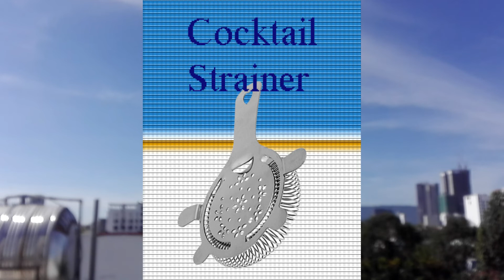Mind Eraser Shot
If you are interested on learning about the Mind Erase Shot feel free to browse